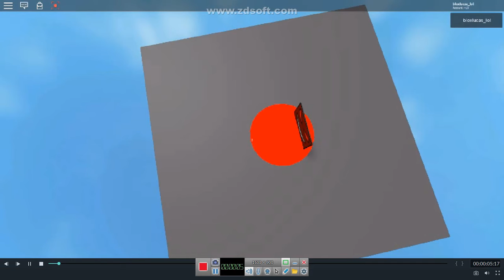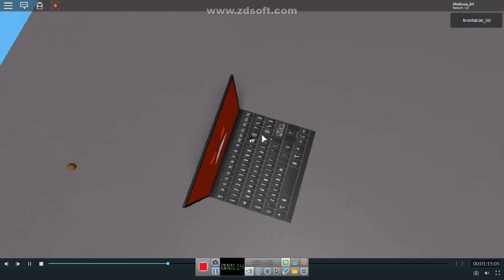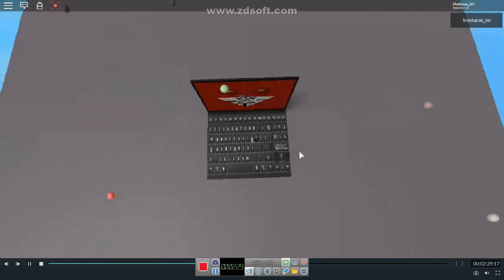i fighted a laptop gone wrong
i hoped you enjoyed that video my username bloxlucas_lol
and pikachu_D888, HOW ITS JUST A LAPTOP